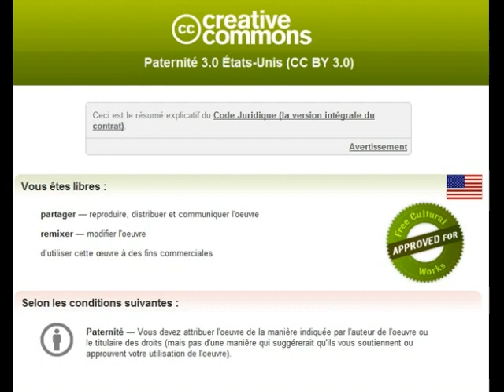Epothemon, Avril 2012.wmv